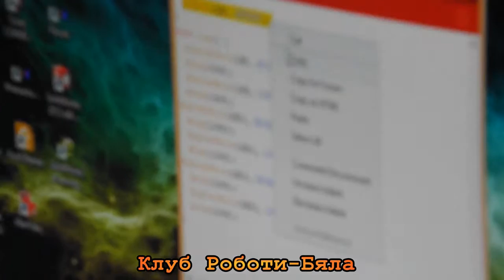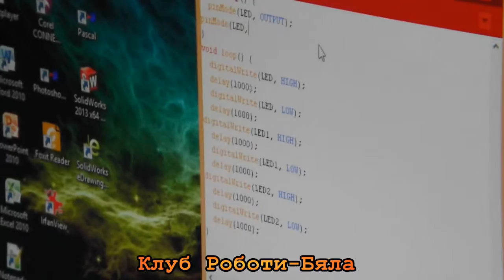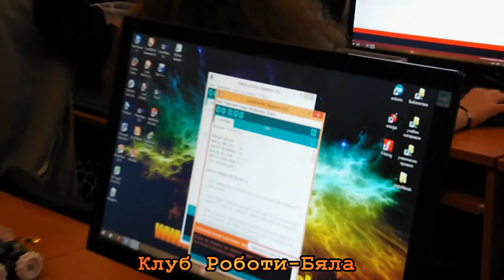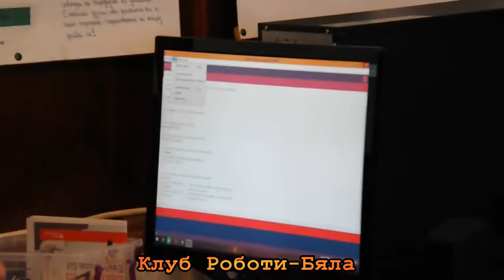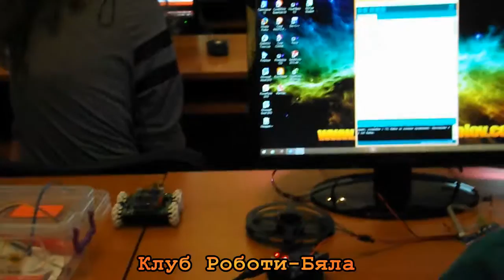16 10 2015 roboti